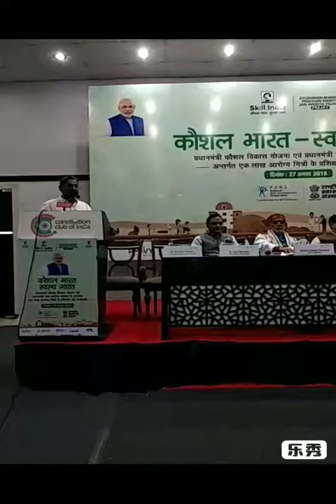Dr Naresh Trehan, Chairman, Healthcare Sector Skill Council at the Signing of MOU for Ayushman Bhara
Dr Naresh Trehan, Chairman, Healthcare Sector Skill Council at the Signing of MOU for Ayushman Bharat Pradhan Mantri Jan Arogya Yojna on 27th August 2018